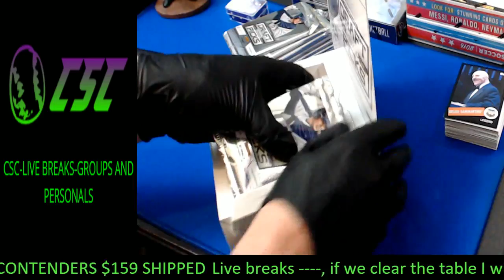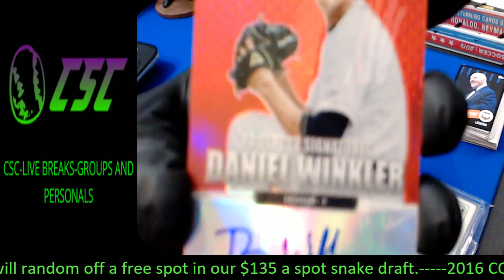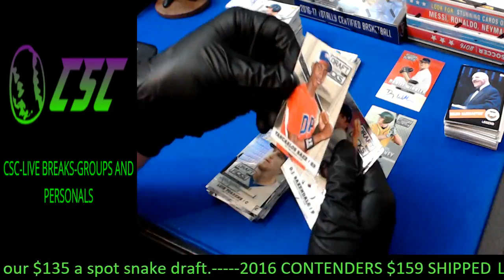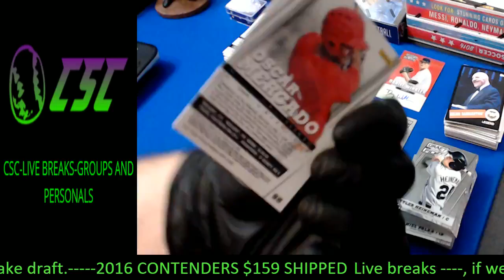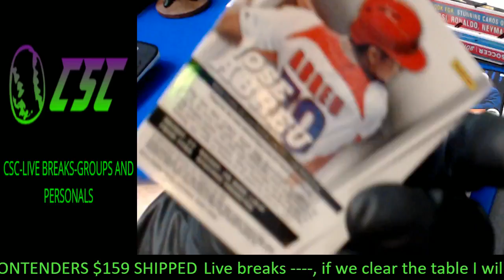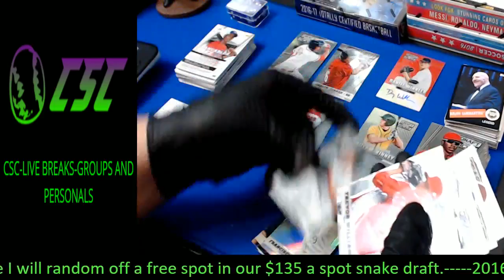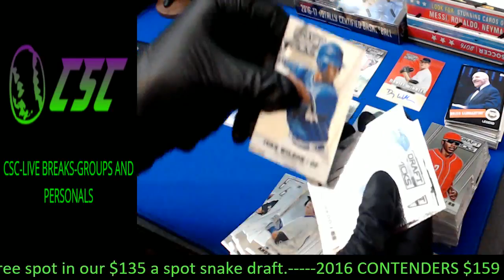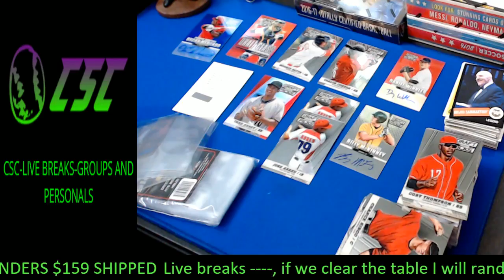CSC PERSONAL BREAK- 1 BOX 2013 PRIZM DRAFT PICKS- FOR EZCHEEZEE